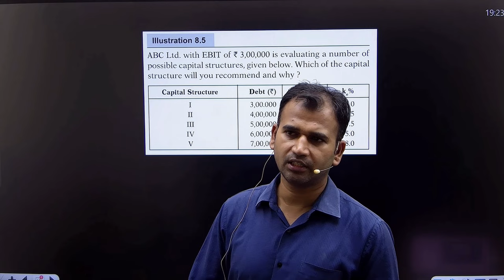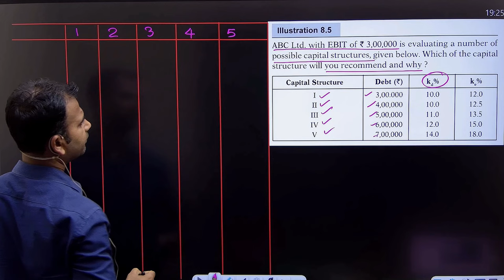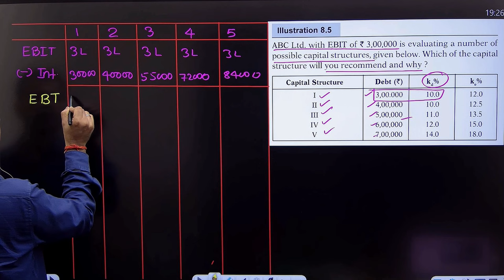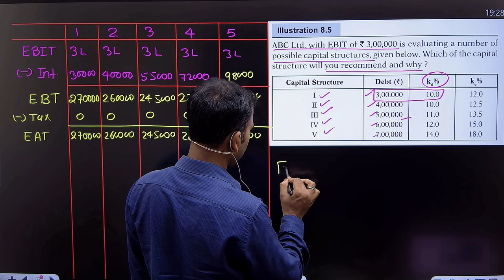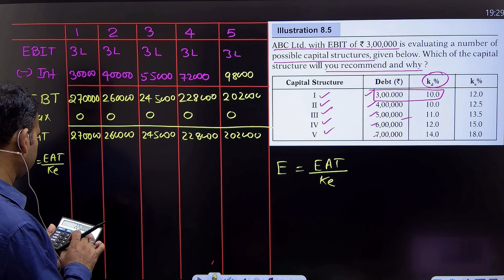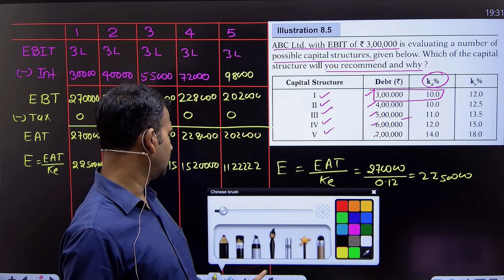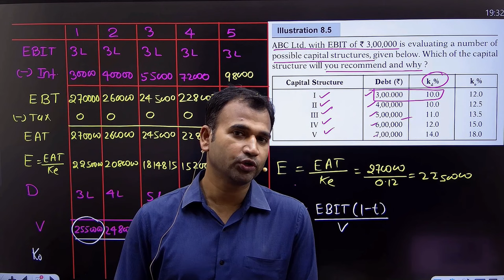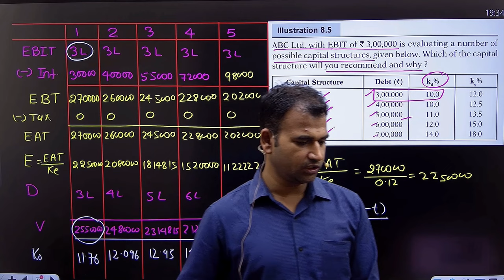financial management for bcom | value of firm | practical questions | part 2 | b.com 2nd year